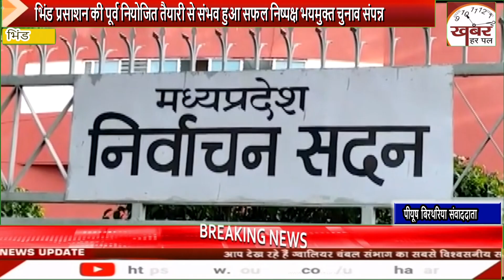भिंड प्रसाशन की पूर्व नियोजित तैयारी से संभव हुआ सफल निष्पक्ष भयमुक्त चुनाव संपन्न